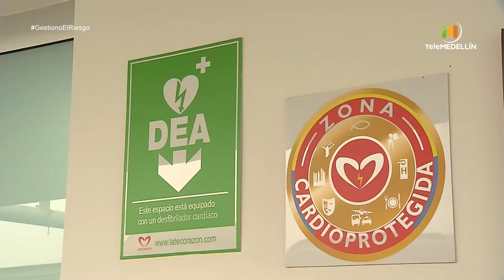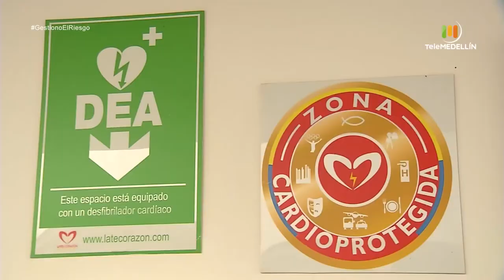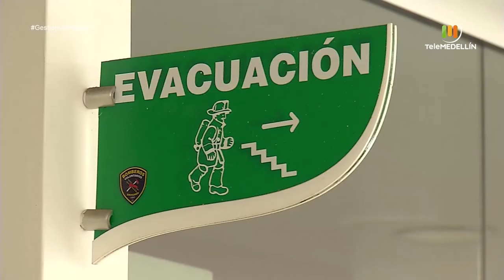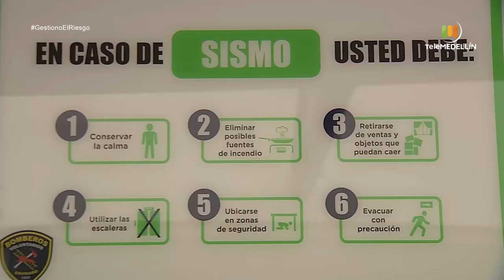Qué es la gestión del riesgo de desastres y su importancia [Gestiono el riesgo] Telemedellín